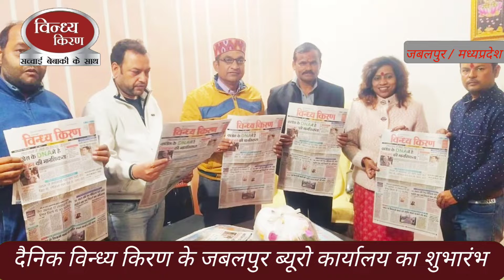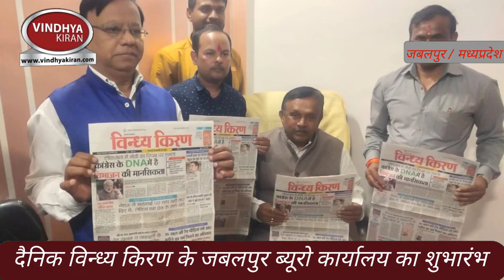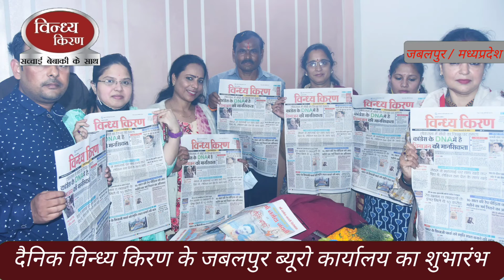ब्रह्मचारी श्री चैतन्यानंद जी ने संस्कारधानी जबलपुर में किया विन्ध्य किरण ब्यूरो कार्यालय का उद्घाटन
ब्रह्मचारी श्री चैतन्यानंद जी महाराज ने संस्कारधानी जबलपुर में किया ब्यूरो कार्यालय का उद्घाटन

जबलपुर: दैनिक विन्ध्य किरण पत्रकारिता के श्रेष्ठ मूल्यों के साथ जन जन की आवाज बने और प्रदेश ही नहीं देश के कोने कोने तक पहुंचे इस आशय के आशीर्वचन ब्रह्मचारी श्री चैतन्यानंद जी महाराज ने बुधवार को उखरी पुलिस चौकी के समीप स्थित दैनिक विंध्य किरण समाचार पत्र के कार्यालय के उद्घाटन के अवसर पर व्यक्त किए। इस अवसर पर उपस्थित विन्ध्य किरण के संचालक श्री जितेंद्र प्रताप सोनी ने कहा की पत्रकारिता हमारे लिए बेहतर समाज बनाने का प्रभावी साधन है और हम इसके माध्यम से अपनी भूमिका का सशक्त रूप से निर्वाह करते रहेंगे। उन्होंने कहा की इलेक्ट्रॉनिक मीडिया के वर्चस्व वाले इस दौर में प्रिंट मीडिया की चुनौतियां बड़ी हैं हम इन चुनौतियों का सामना करते हुए अपने वैचारिक पक्ष और जनहित के प्रति प्रतिबद्धता को कायम रखते हुए बहुत शीघ्र ही प्रदेश के अलग-अलग हिस्सों में अपनी सार्थक और प्रभावी उपस्थिति दर्ज कराने जा रहे हैं। इस समाचार पत्र के ब्यूरो प्रमुख कुंडल राव और श्री सोनी ने आमंत्रित अतिथियों का स्वागत किया और अपने समाचार पत्र की विस्तार योजना से उन्हें अवगत कराया।इस अवसर पर पूर्व स्वास्थ कैबिनेट मंत्री रहे व वर्तमान पाटन विधायक अजय विश्नोई ने कहा कि विन्ध्य किरण आम जनता की आवाज बने और एक नया आयाम स्थापित करने में सफल हो ऐसी हमारी ईश्वर से कामना है विन्ध्य किरण की समस्त टीम को हृदय से बधाई व शुभकामनाएं हैं। पूर्व राज्य मंत्री शरद जैन ने कहा कि निश्चित रूप से संस्कारधानी जबलपुर से एक और दैनिक अखबार का शुभारंभ होना विकास पर सहायक होगा। साथ ही साहित्यिक व सांस्कृतिक गतिविधियों को प्रोत्साहित करेगा। मुझे पूरा विश्वास है कि विन्ध्य किरण जबलपुर में एक नई किरण फैलाएगा।इस अवसर पर दैनिक विन्ध्य किरण के ब्यूरो कार्यालय के शुभारंभ पर सभी को हमारी तरफ से हार्दिक बधाई व शुभकामनाएं।इस मौके पर मध्यप्रदेश सरकार में पूर्व स्वास्थ राज्य मंत्री रहे शरद जैन, पूर्व स्वास्थ कैबिनेट मंत्री रहे व वर्तमान पाटन विधायक अजय विश्नोई,पूर्व भाजपा युवा मोर्चा के प्रदेश अध्यक्ष डॉ अभिलाष पांडे,भाजपा युवा मोर्चा के नगर अध्यक्ष योगेंद्र सिंह,भारतीय जनता पार्टी महिला मोर्चा की प्रदेश महामंत्री अश्वनी परांजपे,भाजपा महिला मोर्चा की नगर अध्यक्ष श्रीमति रूपा राव, भाजपा नगर महामंत्री पंकज दुबे,भाजपा सदस्य रंजीत सिंह ठाकुर, जय रोहाणी प्रदेश कार्यकारणी युवा मोर्चा सदस्य,हरीश ठाकुर प्रदेश कार्यकारणी युवा मोर्चा सदस्य,सुधांशू गुप्ता एम एम इंटरनेशनल स्कूल के डायरेक्टर, जया चंसुरिया भाजपा नगर सदस्य सहित सभी वर्गों के वरिष्ठ जनों और वरिष्ठ पत्रकार देवेंद्र दीक्षित दैनिक भास्कर, नीलेश सिंघाई पत्रिका मार्केटिंग हेड सहित कई पत्रकार व गणमान्य की उपस्थिति इस अवसर पर उल्लेखनीय रही। आमंत्रितों ने इस अवसर पर शुभकामनाए देते हुए कहा कि अपने नाम के अनुरूप विन्ध्य किरण की किरणे इस क्षेत्र में व्याप्त उपेक्षा के अंधेरे को दूर करेंगी। इस प्रसंग में आप सभी की उपस्थिति उल्लेखनीय रही।